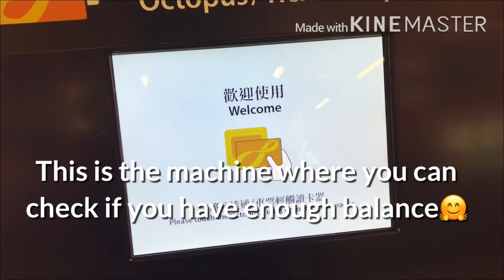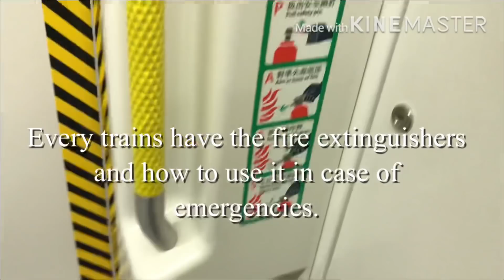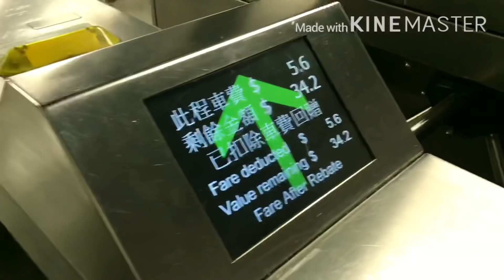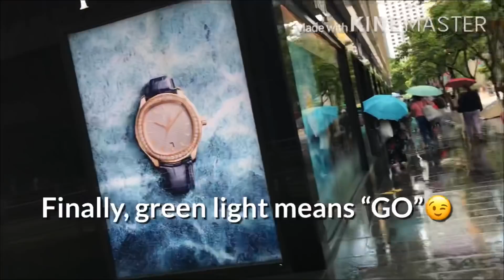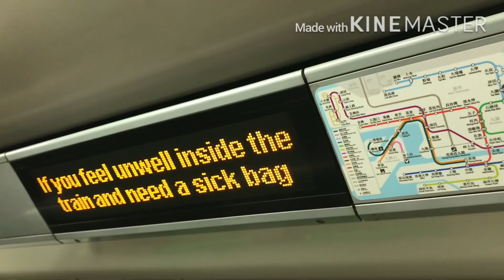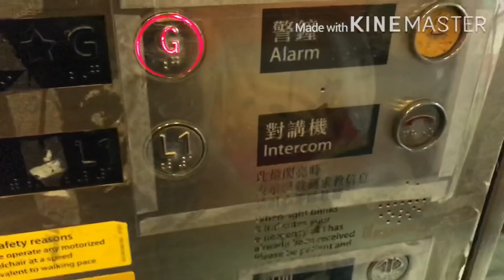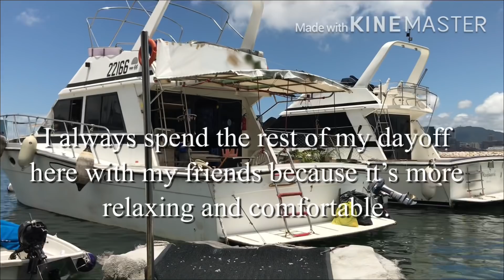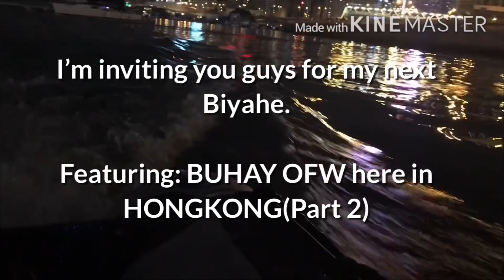“BUHAY OFW here in HONGKONG_Part1_Plus Useful Tips and Guidelines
Paano nga ba at saan pumupunta tuwing dayoff?